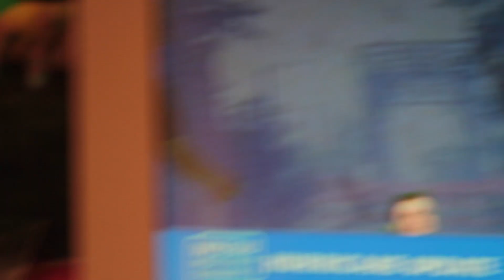Ohio Trip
Visit to Grandma & Grandpa's house in Upper Arlington. August, 2016. Ashby 22 months old.